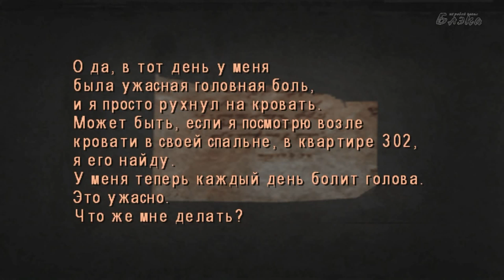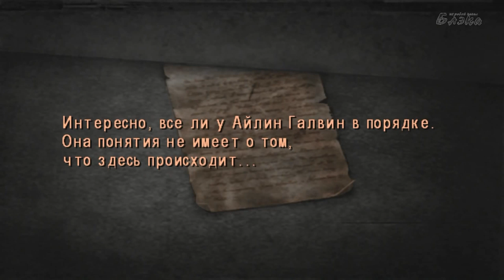Silent Hill 4 The Room #9 Ему нужна Айлин